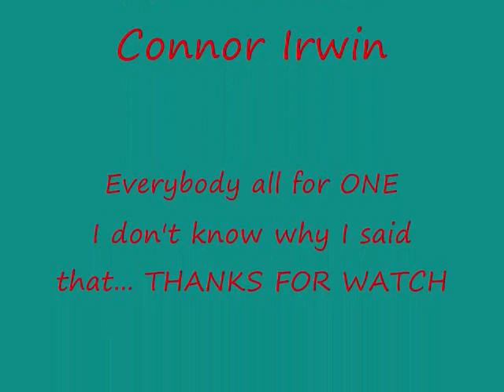Random clips - Take 2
Random clips from garry's mod

All credit of this video goes to Machinima for getting me inspired to do this.